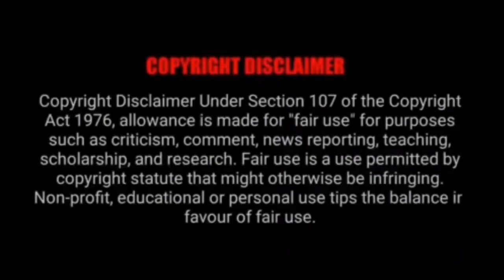முறுக்கு மீசையோடு அருவா கையில.! காடுவெட்டி இயக்குனரை நெகிழ வைத்த பாடல் | KADUVETTI | SOLAI ARUMUGAM